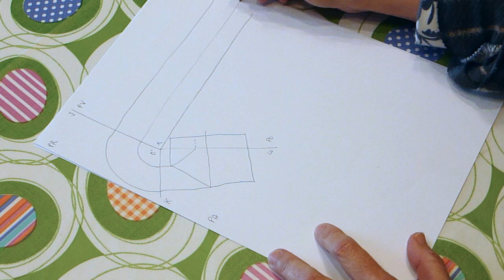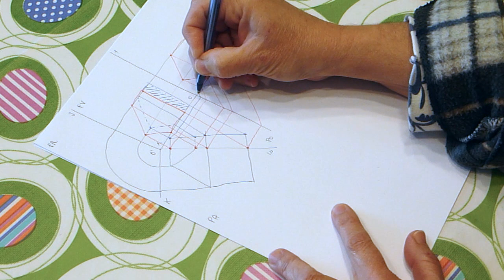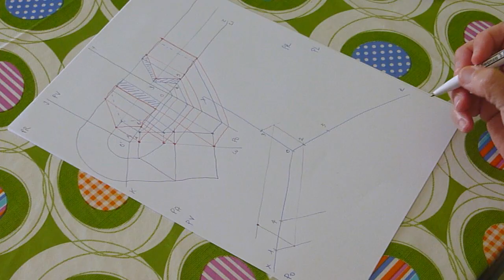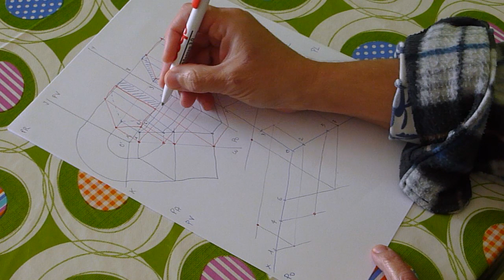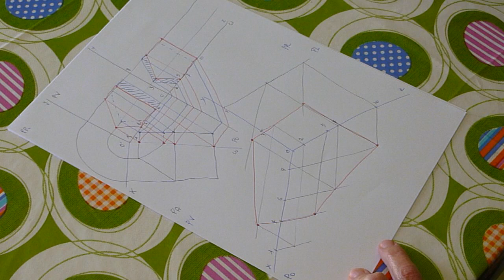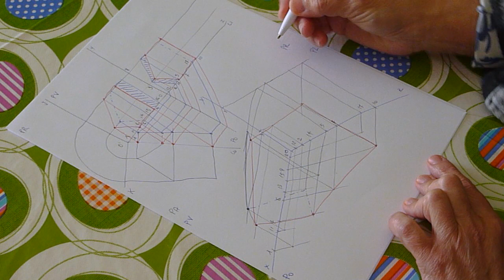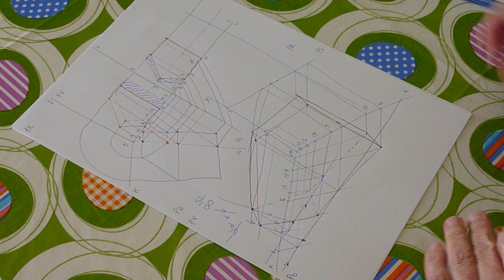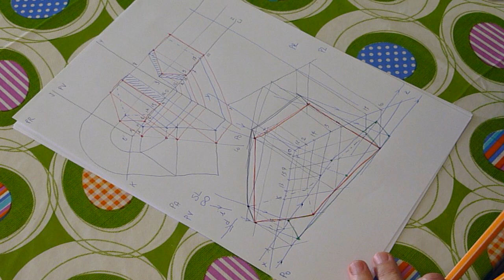dal 30 marzo al 3 aprile 2020 assonometria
assonometria isometrica oer gli studenti delle classi terze del liceo scientifico